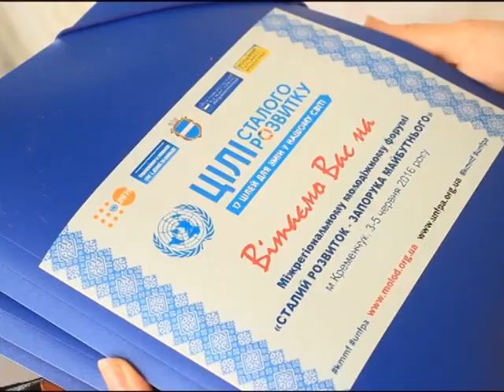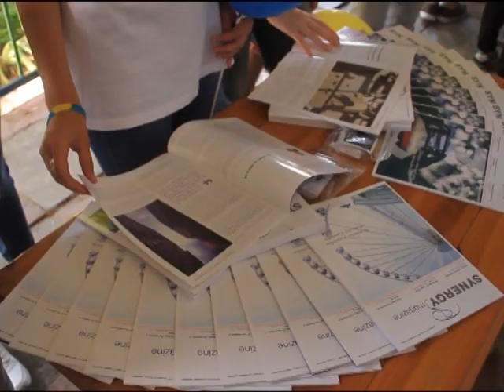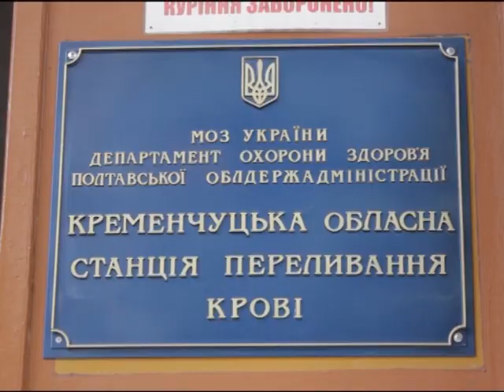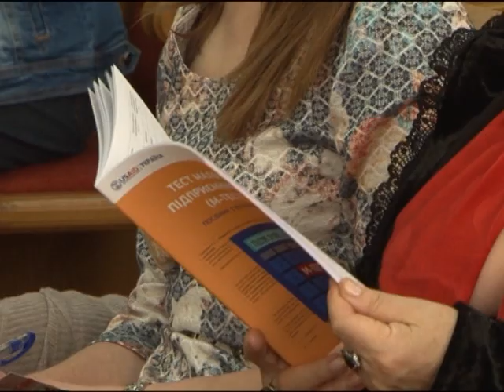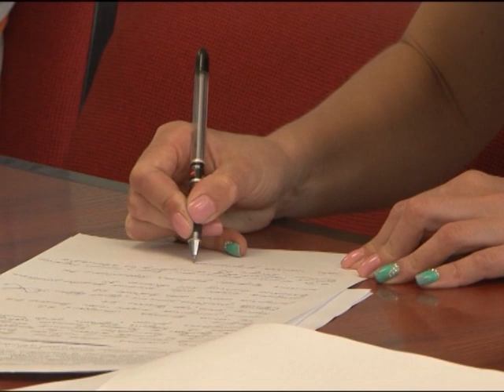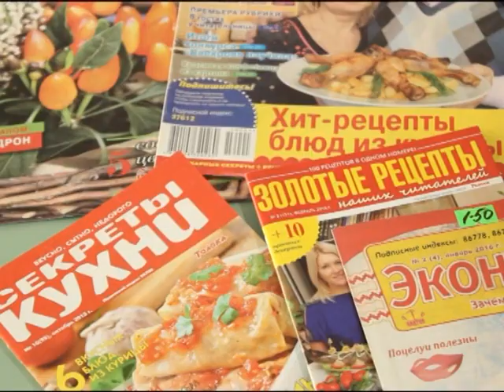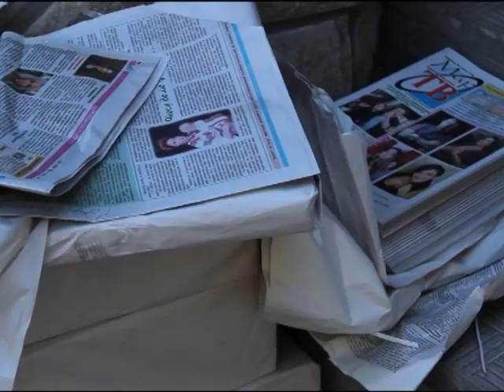Кременчуцькі новини від 03.06.2016 року